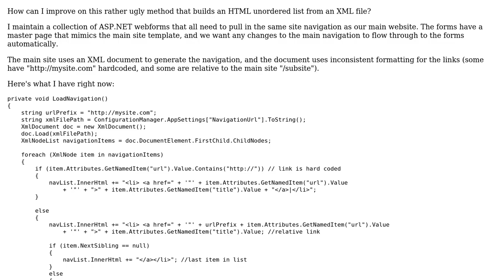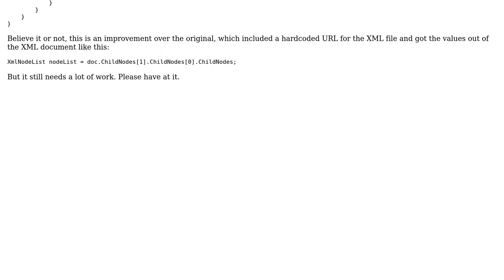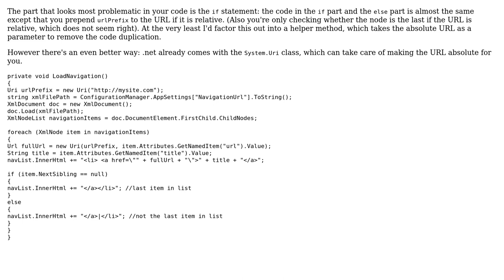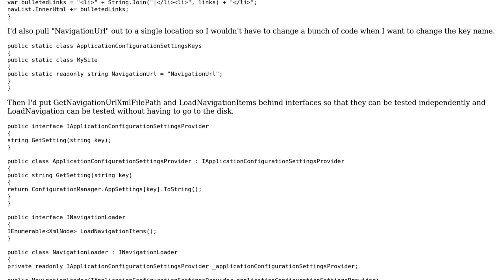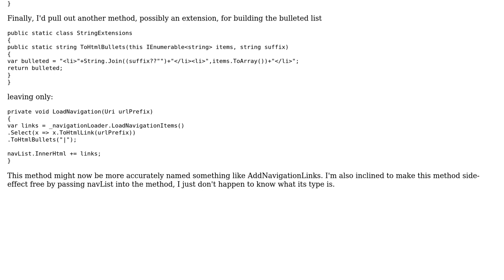Code Review: Elegant approach to building unordered list from XML (3 Solutions!!)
Code Review: Elegant approach to building unordered list from XML

With thanks & praise to God, and with thanks to the many people who have made this project possible! | Content (except music & images) licensed under CC BY-SA | Music | Images & others | With thanks to user sepp2k user Paulo Pinto user Josh Earl user Handcraftsman and the Stack Exchange Network Trademarks are property of their respective owners. You are responsible for your own actions.